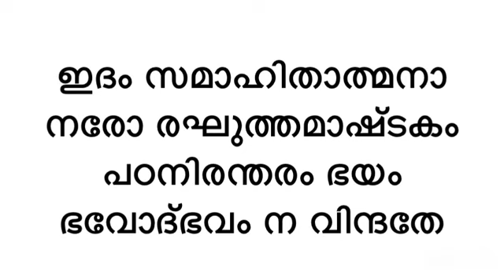ശ്രീ രഘുത്തമാഷ്ടകം sree raghuttamaastakam